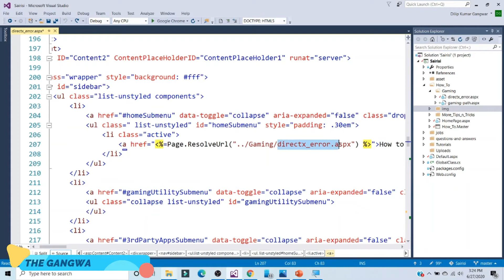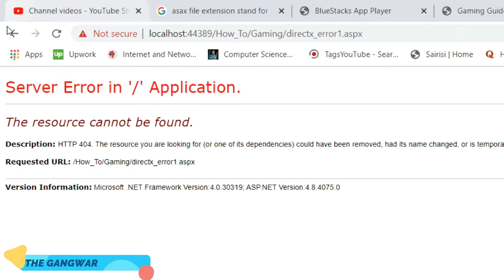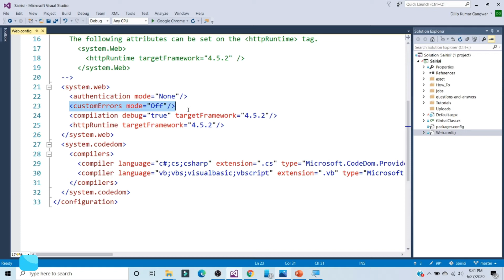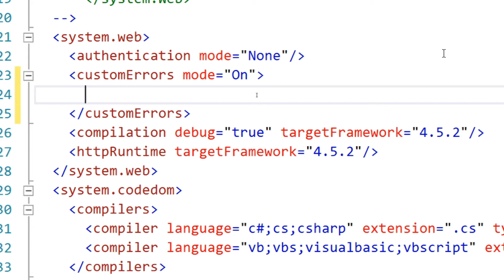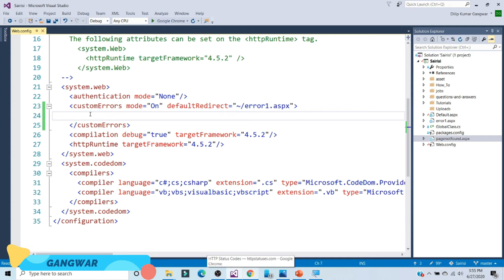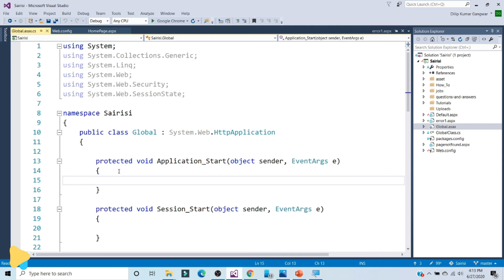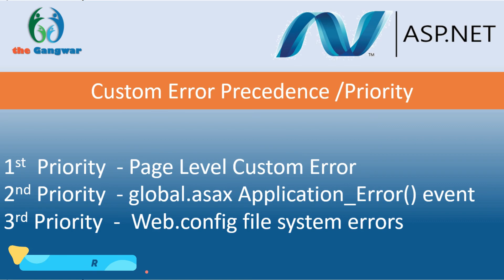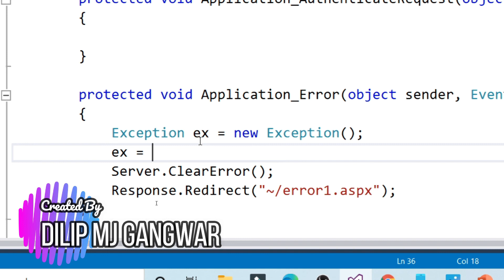Custom Error in ASP.net With Example | Explained Global.asax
in this video : Custom error with web.config explained with detailed example
Custom error with global.asax explained with detailed example
http status code explained in detail
Custom error mode explained
global.asax file explained
application error event explained
difference between Page Level Custom error VS application Level Custom error VS Custom error at global.asax

When a run-time or design-time error occurs in an application, ASP.NET shows a default Yellowish-Red error page that gives a brief description of the error along with some status code. If this page is viewed by the developer, then he can analyse the actual reason by its status code, but if a user or anyone other than the developer is viewing this error page, they won't get the actual idea of why this error is coming. So to provide a friendly error message page we need to set custom error in web.config.
🕺Hellooo there
🙏🏼To Support us: